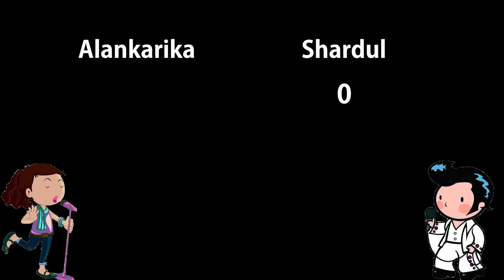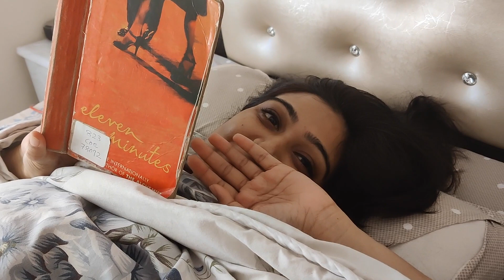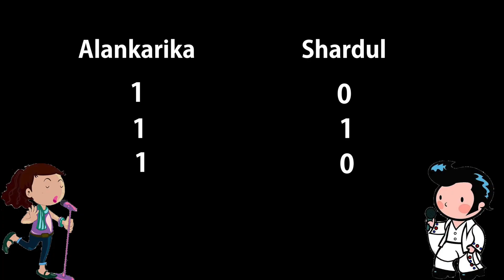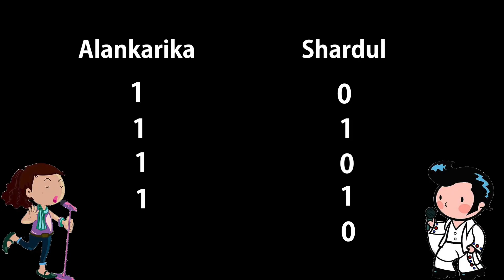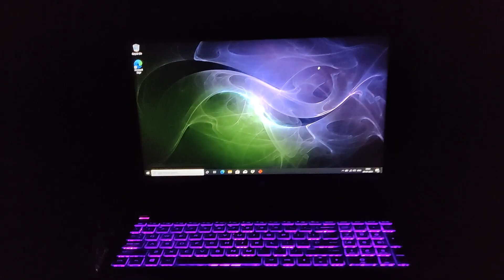Guess The Movie Name Challenge !! Winner Gets A New Laptop 😱 | Vlog 09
Hey Everyone,

We both played " Guess the Movie Game" through the week and there was a surprise awaiting for us in the end 😄😁🤘